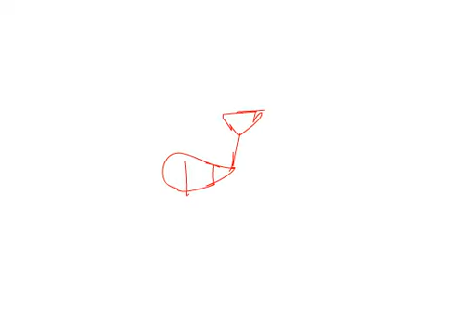Channel Trailer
Why grey WHY?